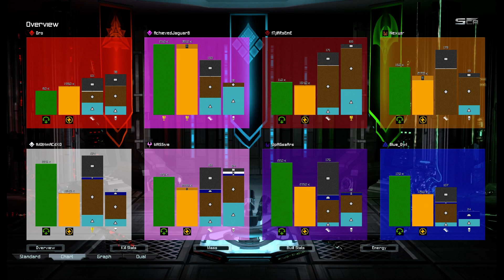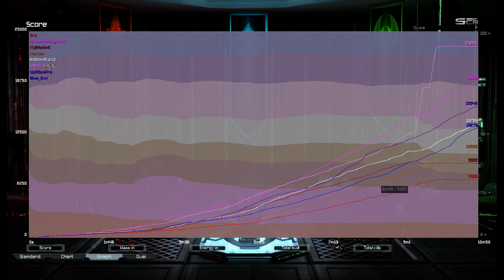Quality 4v4 Tourney Final - Supreme Commander Forged Alliance